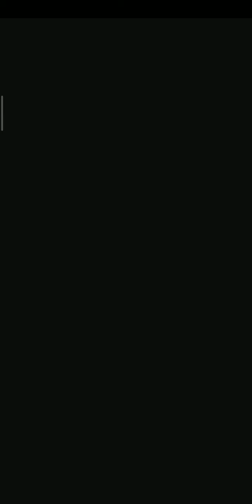Johnny Trigger Gameplay:Laser Edition ULTIMATE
Basically Johnny Trigger Gameplay:Laser Edition but with ulty guns